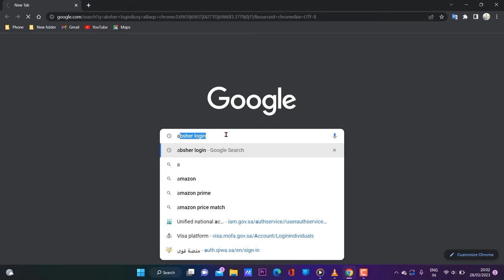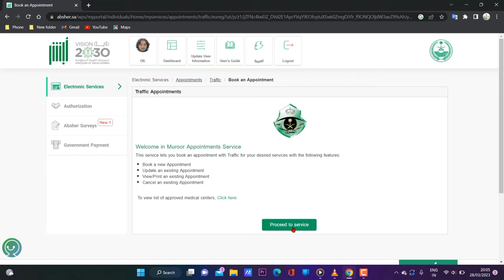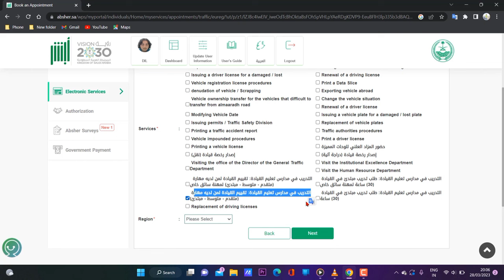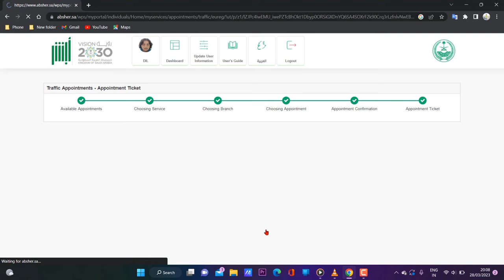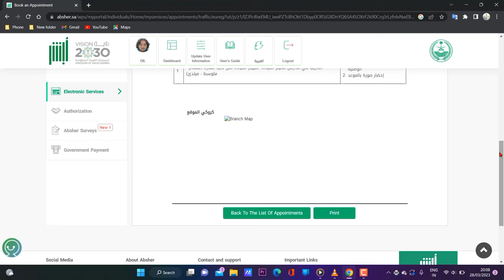How To Appointment New Driving License Saudi | How To Book Appointment in Absher For Driving License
How to Book Appointment For Driving Licence Absher |Absher se driving licence appointment book kare

how to book  appointment for driving licence in Saudi Arabia absher
driving license
dallah driving school appointment
zrkvlog